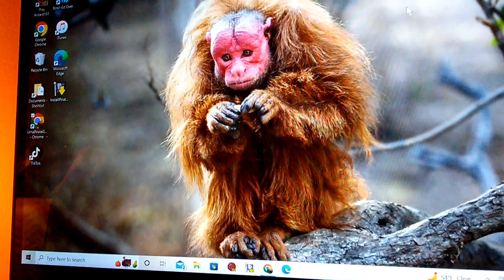Grand Theft Auto 4 Gameplay Part 12